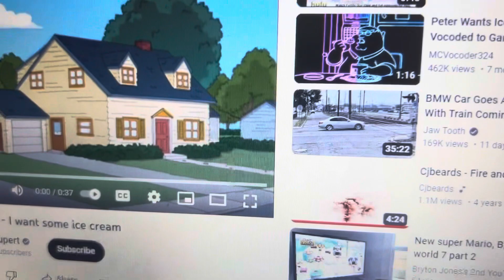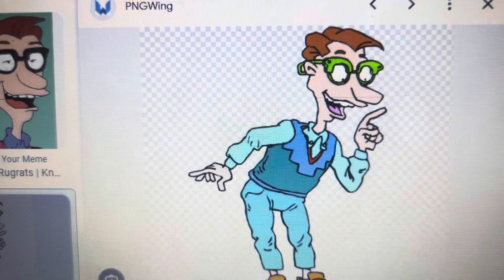Angelica want some ice cream and gets grounded/my own version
I thought of been fun need to do the same thing to make everybody laugh
For @CharlieBrownandRugratsfan2000